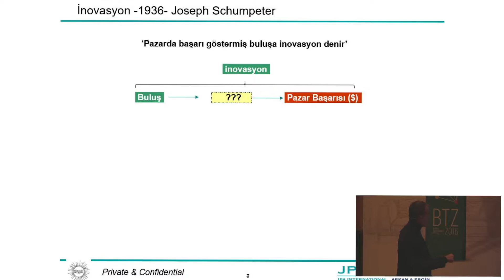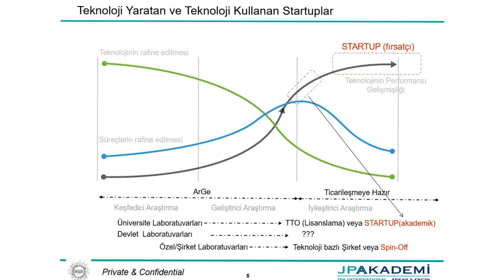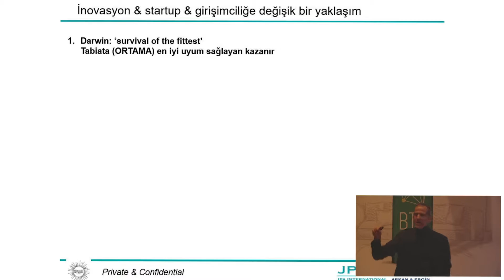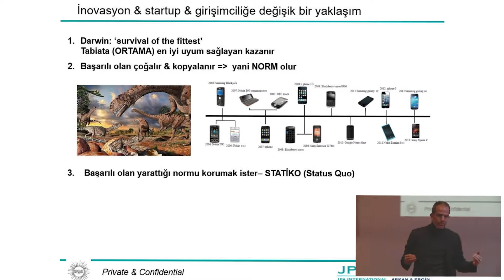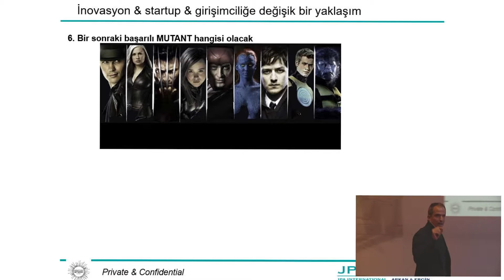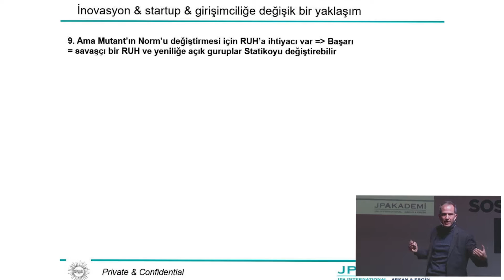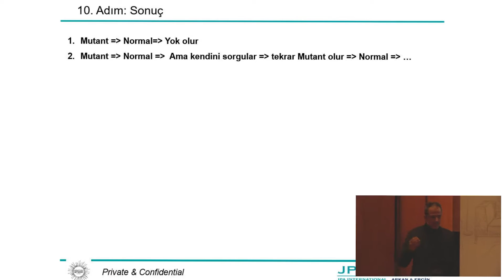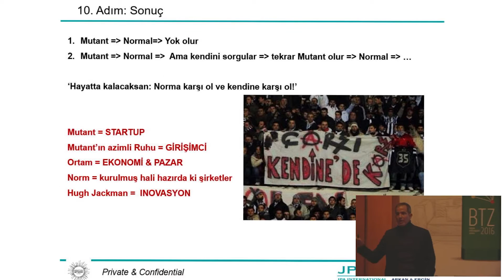Bilişim Teknolojileri Zirvesi 2016 | Doğan Taşkent (TTH Proje Geliştirme Lideri)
2-3 Aralık 2016 tarihlerinde İTÜ Maçka Kampüsü'nde düzenlenen 9. Bilişim Teknolojileri Zirvesi, "Dijital Dönüşüm" teması ile birbirinden değerli konuşmacıları ağırladı.